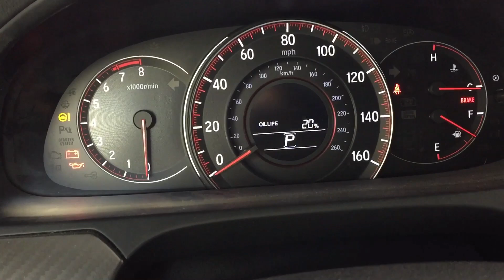How to oil change a 2017 Honda Accord Sport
This is how you change the oil and oil filter on a 2017 Honda Accord Sport